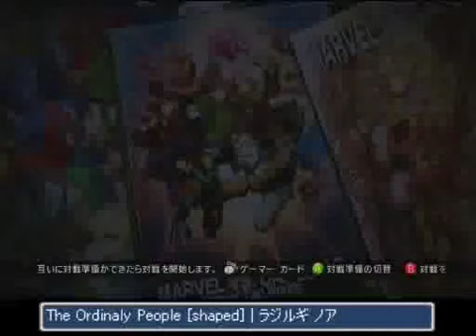【UMVC3】2012/06/22あっひゃっひゃ２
niconico live in sunahebi community